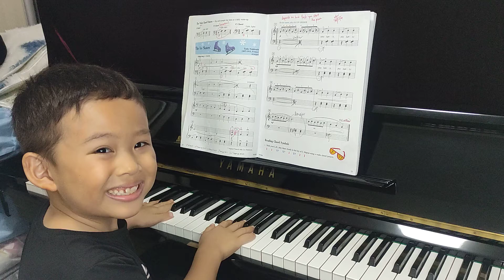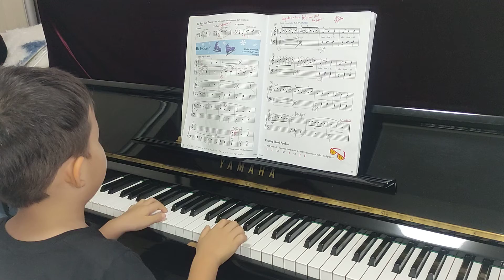The Ice Skaters - Piano Adventures Lesson Book - Level 2B 2nd Edition